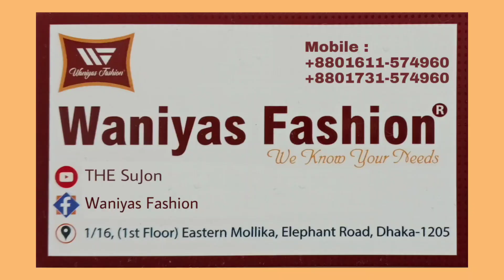ঈদ হবে ঈদের মত! চমৎকার সব পাগল করা ডিজাইনের বুটিক থ্রি পিছ || Boutique Three Piece || HELLO BANGLA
Waniyas Fashion
1/16 (1st Floor), Eastern Mollika, Elephant Road, Dhaka-1205.